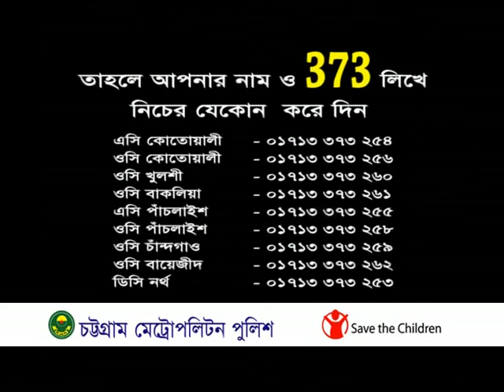আপনি কি ইভটিজিং এর শিকার?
এই বিজ্ঞাপনটি ২০০৯ সালে তৈরি করা হয়েছিলো।
চট্টগ্রাম মেট্রোপলিটন পুলিশ এর পক্ষ থেকে সেভ দ্যা চিলড্রেন, অস্ট্রেলিয়ার সহায়তায়।
নির্মাণেঃ sskultur design & culture ltd.